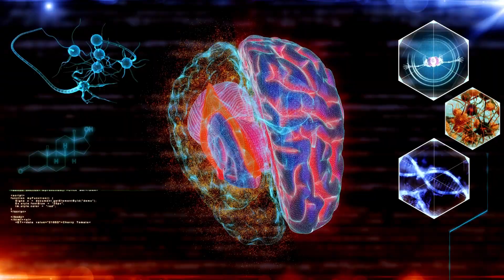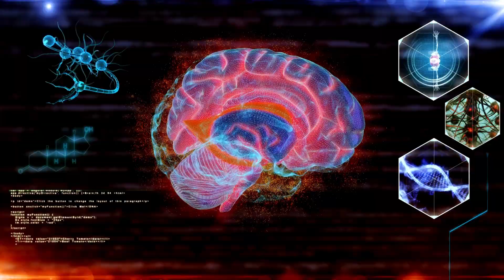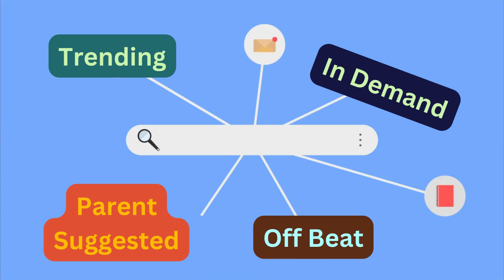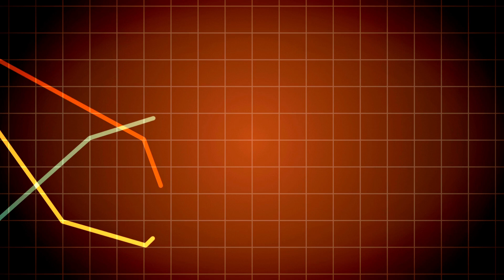How to make the right Career Decision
Making the right career decision is difficult, but there is a way to make it. Career planning should be like a river with a flow, this will give you an idea how to make the right decision.

Do you like to know your chances on study abroad? Commplete your FREE profiling right now from the below link :

Wants to know how much suitable you are for your dream Career? Do the FREE suitability check right now from the below link :